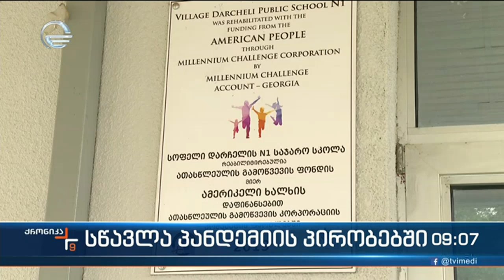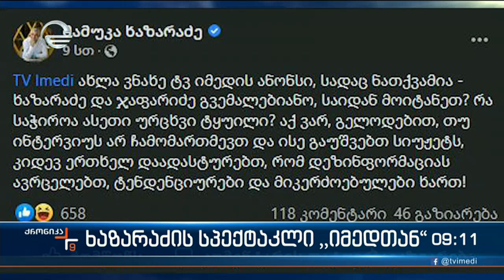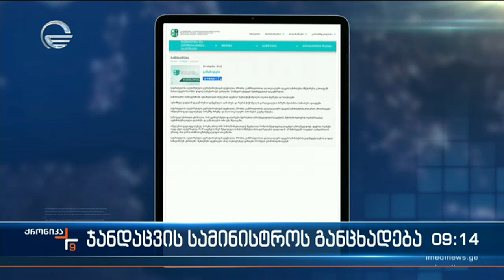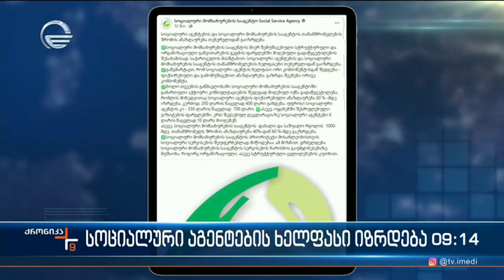ქრონიკა 09:00 საათზე - 17 იანვარი, 2022 წელი